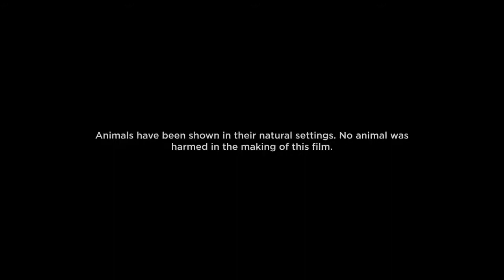Nikon BeTheOne Gagan Narang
Client: Nikon
Brand Ambassador: Gagan Narang
Creative Agency: Curinnov
Produced by: Curinnov Films
Directed by Rahul P Singh
DOP: Bhushan Wani
Executive Producer: Anamika Chaudhary
Written by: Pankaj Prasad
Art Director: Diksha Trehan
Line Production By 1710lovefilms
Line Producer: Suhaans Kumar Rout
Music Composed & Produced by: Deepp C
Mixed & Mastered by - Prathamesh Dudhane at BombayLive Studios, Mumbai
Camera Operation Team: Yatin Thavare, Hari Shankar Choudhary, Mondal, Vivek, Dhanveer.
Gaffer: Sonu Kumar
Lightmen: Virender Singh, Vinod Yadav, Anil Pal, Sagar, Vashisht, Pradeep, Aakash
Light Electrician - Ram Roy
MUA: Dipti Harish
Cast: Nikhil Chawla
Casting By Rakesh Yadav
Assistant Casting - Mayank Sharma
Production Controller - Shivkumar Ray
Production Boys - Shiv kumar
Facilities Boys- Vikas n Team
Art Assistant: Priyanka Kundlia
Art Setting boys & Set Fabrication Team: Ajay, Mubarik, Anis, Nazim, Akbar, Furkan, Khurshid, Irfan, Umesh, Ajit, Gupta ji, Manoj, Ram Kirpal, Vishal & Guddu
Lights: Praveen Singh Aswal - Truelight & Grips
F & B: Kuldeep Gupta Caterers
Storyboard: Kasim Malik
Offline: Rahul P Singh
Online Artist: Nupur Juneja & Kasim Malik
Colorist: Prateek Mahesh